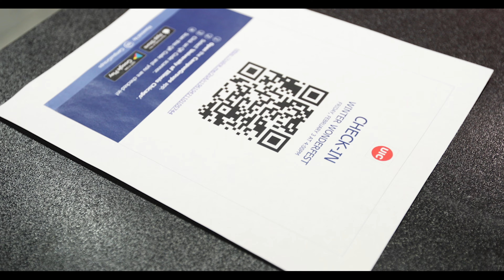Winter Wonderfest 2023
The Student Activities Board (SAB) welcomed students to Winter Wonderfest on Friday, February 3, 2023. Students enjoyed hot chocolate and indoor ice skating during the event at SCE Illinois Rooms.